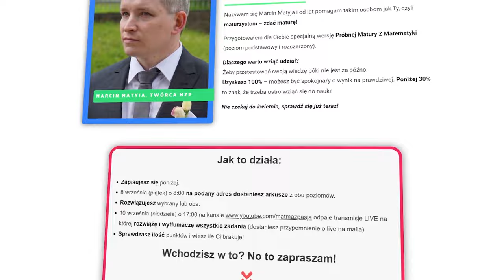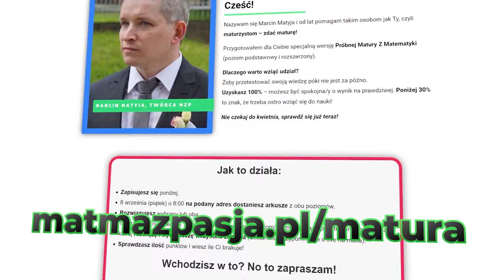PRÓBNA Matura Już w Ten Piątek!